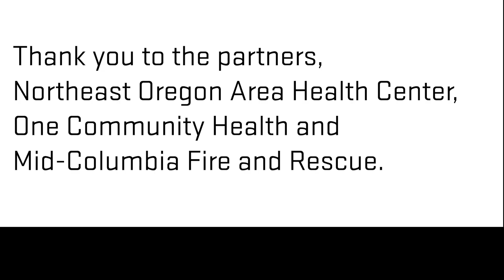Junto's MedQuest Camp